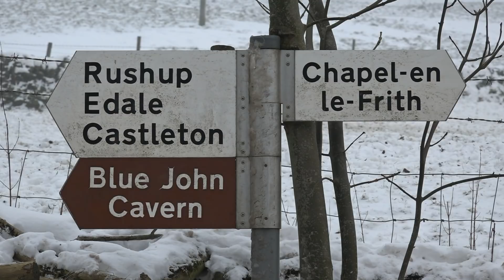Galatea Defies The Beast From The East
45699 Galatea works the Pennine Limited into Cowburn Tunnel, following a signal check, on a bitterly cold and windy Saturday 3rd March 2018.